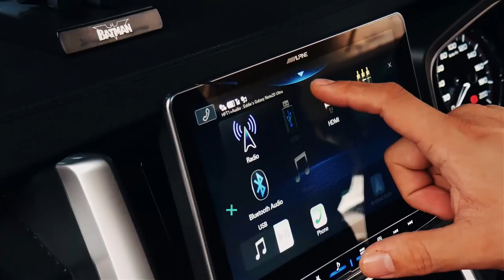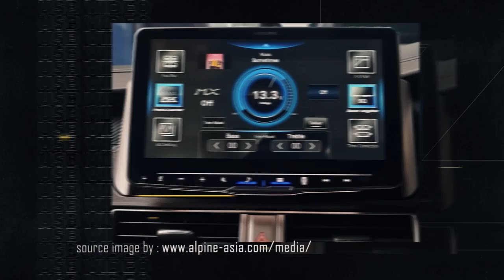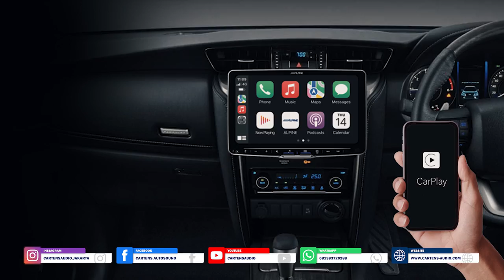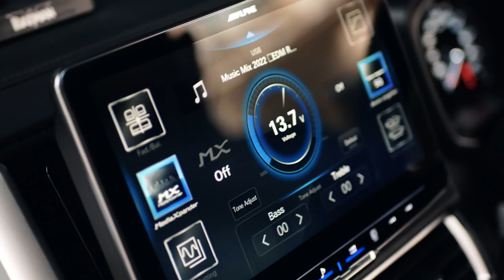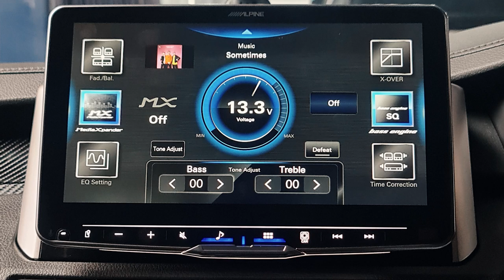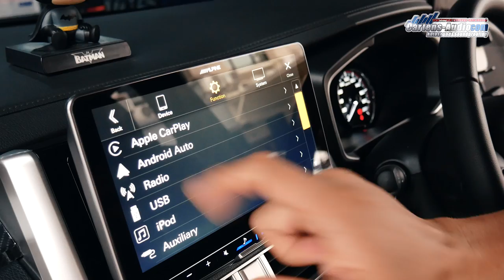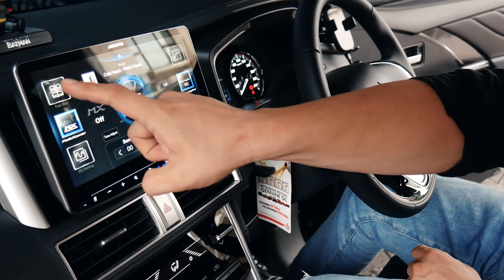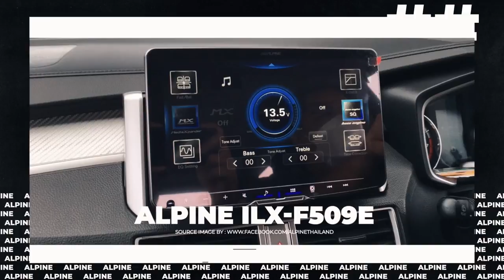FIRST LOOK‼️ HEADUNIT TERBARU 2022 ALPINE ILXF509E OLEH CARTENSJAKARTA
0:00 Intro
1:00 desain alpine ilxf509
2:00 dealer resmi
3:00 desain body unit
4:00 kabel-kabel headunit
5:00 tampilan gui layar
6:00 fitur audio
7:00 BT fitur
8:00 Android auto
9:00 speaker upgrade
10:00 sistem audio rekomendasi